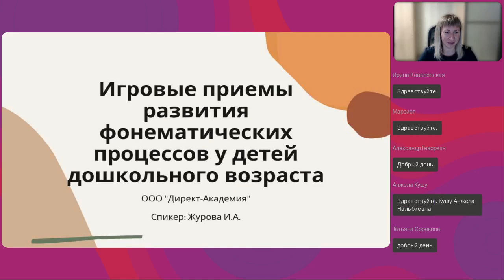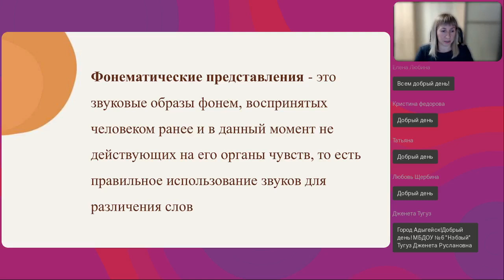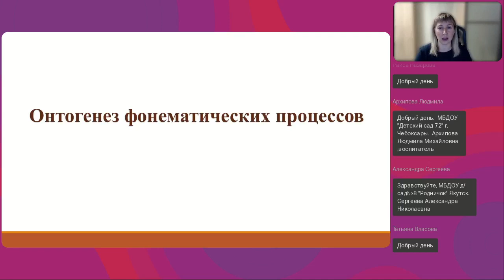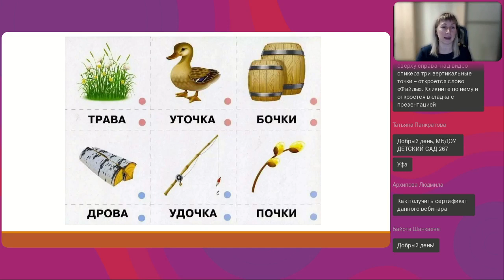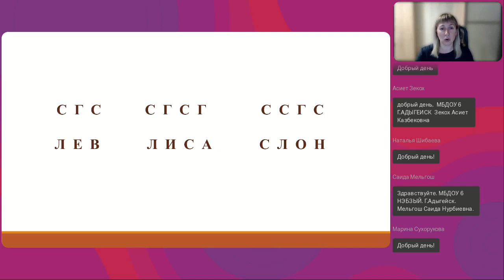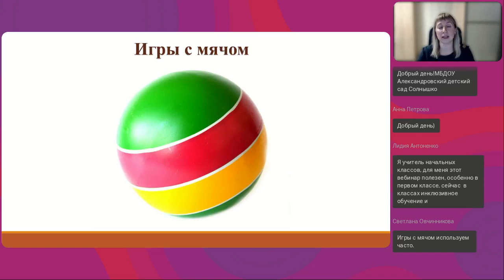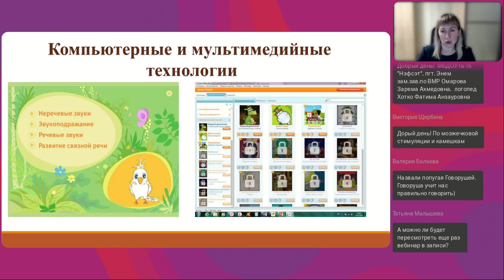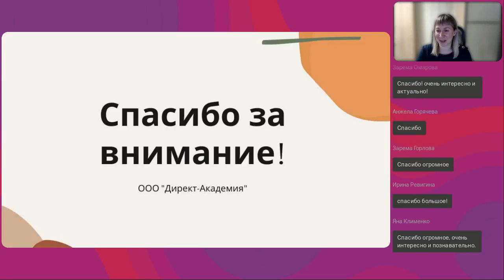Игровые приемы развития фонематических процессов у детей дошкольного возраста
Вебинар
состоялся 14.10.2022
Ведущая вебинара:

Одной из основных задач любого дошкольного учреждения является подготовка ребенка к школе, в том числе к усвоению письменной речи. Развитие фонематического слуха, восприятия, звукового анализа и синтеза — одно из условий успешного овладения нормами устной и письменной речи. На вебинаре вы получите представление о психофизиологических основах фонематических процессов, узнаете о развитии фонематических процессов в онтогенезе, познакомитесь с игровыми приемами их развития.